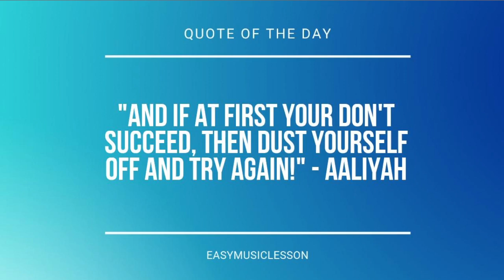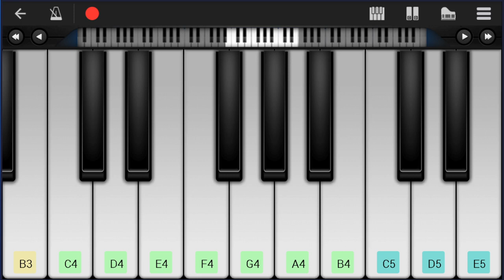SUPER EASY: How to play Self Destruction Mode on Mobile Piano (Tutorial)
Comment and let us know how the videos have helped you. It keeps us going! :)The easiest way to learn how to play Self Destruction Mode (SUPER EASY) by The Chainsmokers ft bludnymph on the mobile piano. It's a mobile piano tutorial for Self Destruction Mode (SUPER EASY) by The Chainsmokers ft bludnymph.

EasyMusicLesson teaches you to play the your favorite instrument, through easy and simple animation so that you too can learn how to play Self Destruction Mode (SUPER EASY) by The Chainsmokers ft bludnymph on the mobile piano easily. A mobile piano tutorial with visual animation graphic.

Chords of Piano arrangement:
G Min   Eb Maj   D Min   G Min   Eb Maj   D Maj   G Min   Eb Maj
D Min   G Min   Eb Maj   D Maj   G Min   Eb Maj   D Min   G Min
Eb Maj   G Min   Eb Maj   D Maj   G Min   Eb Maj

Melody notes of Piano:
G4   A4   Bb4   C5   D5   F5   G5   D5   C5     Eb5   D5   C5   Bb4 C5 D5 C5 Bb4 A4 G4   G4   Bb4   C5   D5   F5   G5   D5   C5     Eb5   D5   C5   Bb4 C5 D5 C5 Bb4 A4 G4             C5 D5 C5 C5 Bb4 Bb4 A4   G4 F4 G4 F4 G4 F4   F4
C5 D5 C5 C5 Bb4 Bb4 A4   F4 F4 F4 F4 A4 G4   F4
C5 D5 C5 C5 Bb4   A4 A4 G4 G4 G4 F4 G4 F4 F4 F4
C5   F4 F4 C5   G4 Bb4 A4       A4 A4 G4
G4   A4   Bb4   C5   D5   F5   G5   D5
C5     Eb5   D5   C5   Bb4 C5 D5 C5 Bb4 A4
G4   G4   Bb4   C5   D5   F5   G5   D5
G4   Bb4   A4   F4   D4   Bb4   A4     G4
Bb4   A4   F4   D4   Bb4   C5     A4
G4   D4 Bb3 Bb3 C4 D4 Eb4 Eb4 D4 Eb4 D4 C4
G4 G4 G4 D5 A4 Bb4   Bb4 C5 D5 C5 Bb4 A4
G4 G4 G4 D5 A4 Bb4